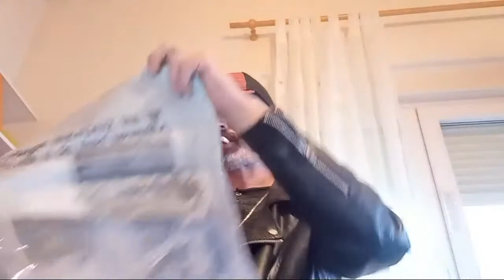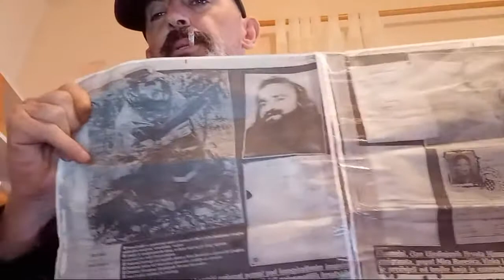Kada te život odvede na krivu stranu, teško se onda povratit na pravi put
U ovom video zapiu će te vidjeti životni put Bili Dvora, ispitiv će nas dva novinara,a također i vi gledtelji možete pitat sve što vam je srcu drago
Svaka DONACIJA dobro došla,ali nema obaveza
@Bili Dvori
Svako prenošenjevideo zapisa na druge kanale je strogo zabranjeno
Preplatite se na naš i vaš kanal Bili Dvori